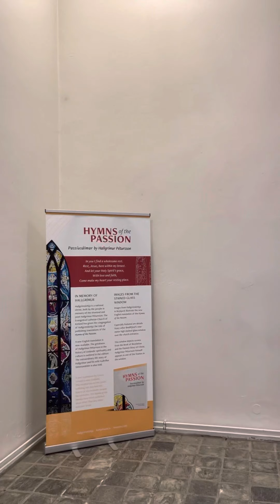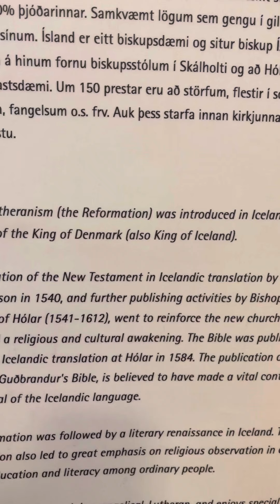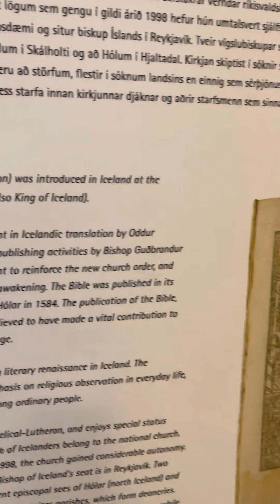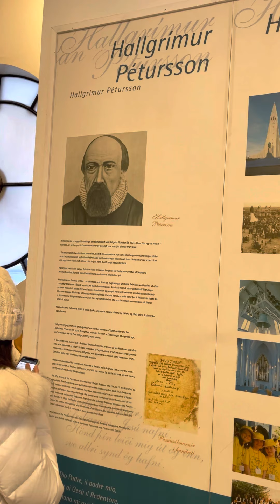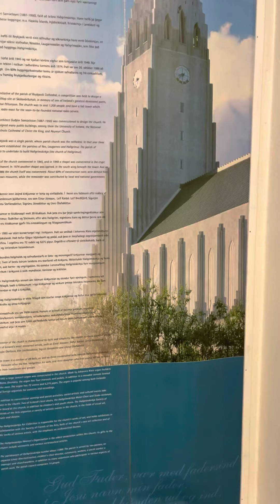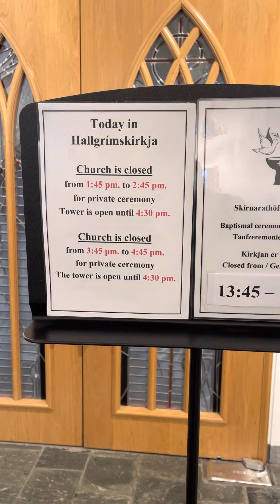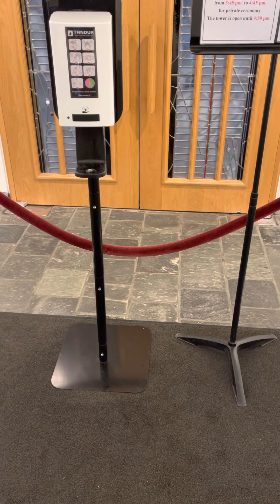￼Hallgrimskirkja (Hallgrims Church), Reykjavík, Iceland 🇮🇸 01/15/2022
Hallgrimskirkja (Hallgrims Church) Reykjavík, Iceland 🇮🇸 view from the top tower.